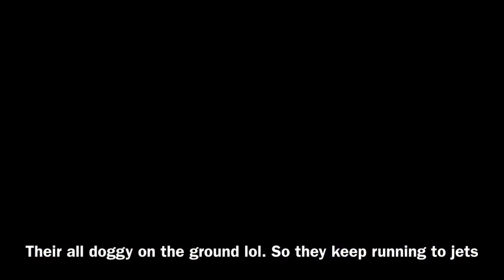GTA5 My Experience every time I Play!!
I think this is funny lol.